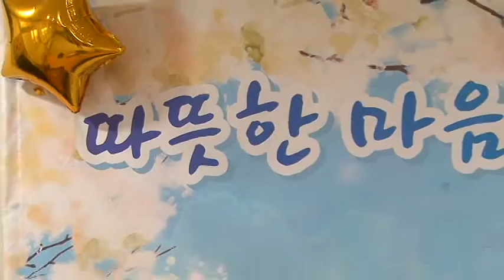낭만가객(아이리스) - 독 백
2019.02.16 봄날서울요양원 봉사